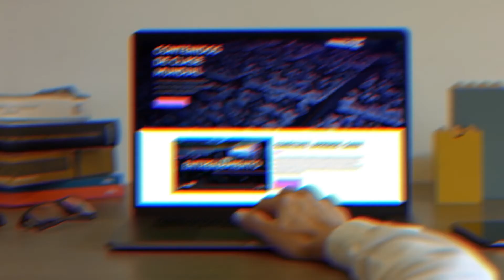Tiempos de Populismo: La explotación del yo, cuando desea fundirse en un nosotros.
Conferencia de Ángel y Luciana Beccassino. Quien se adueña del “Nosotros” detenta el monopolio de la voz de las masas, y puede neutralizar toda oposición apelando a la “Verdad” que implica el número de ese “nosotros”.
Al margen de su uso peyorativo, el populismo es la base de la comunicación política electoral contemporánea. En EEUU, tanto como en Europa o Japón, se llega al poder haciendo populismo, esto es, dialogando con el desamparo, la incertidumbre, ofreciendo respuestas paternalistas a las demandas, prometiendo beneficios inmediatos, sin importar que esos beneficios no puedan sostenerse en el tiempo. Pero también hablando del Nosotros como víctimas, como pueblo humillado por una corrupción que priva, o impulsando el odio al inmigrante y promoviendo una identidad excluyente.